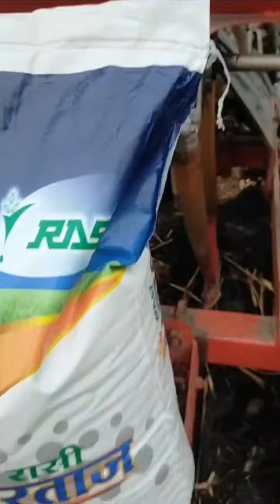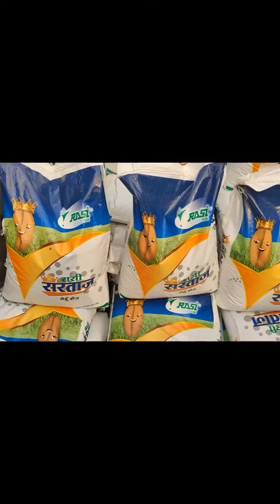ਰੋਟੀ ਸਰਬਤੀ ਵਰਗੀ ਬਣਦੀ ਹੈ ਝਾੜ 75-85 ਮਣ ਦੇ ਸਮਤਾ ਹੈ ਸਰਤਾਜ ਦੀ